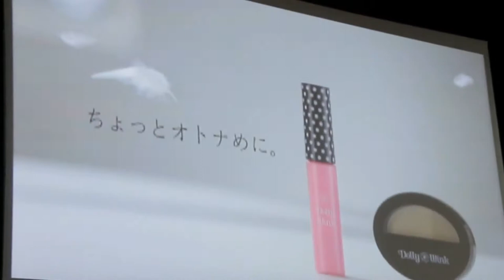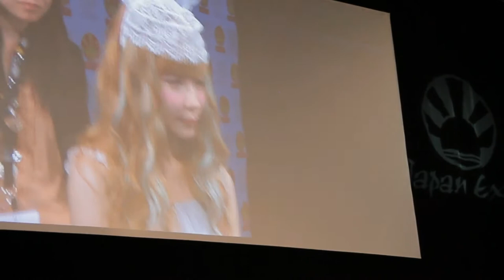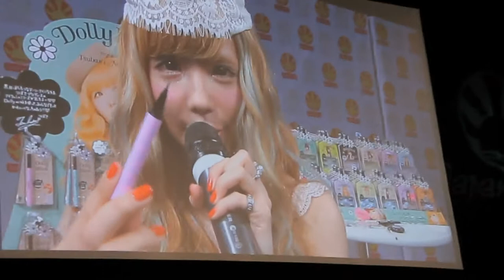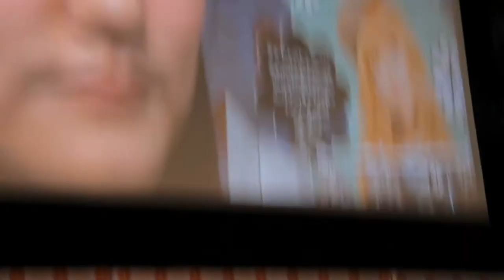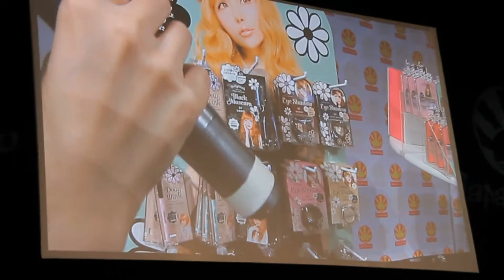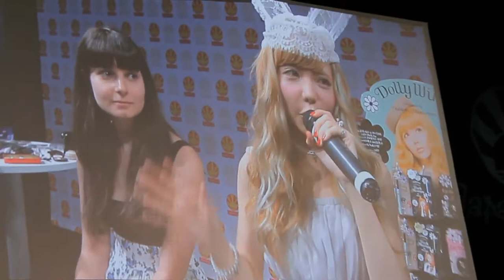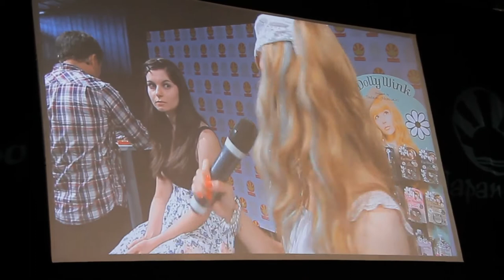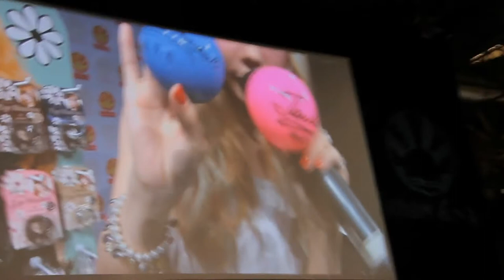Koji Honpo (コージー本舗) and Tsubasa Masuwaka (益若つばさ) in Japan Expo 2013 Paris for Dolly Wink!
Tsubasa Masuwaka (益若つばさ) and Koji Honpo was present for the first time in France at Japan Expo 2013, Paris, for there debut in France!
The Saturday 6th July, Tsubasa chan and Koji made a conference to present what is Koji and Dolly Wink to French, and how to Make Up the eyes with there products. Kita san was also here to show us how to makeup. They have also a stand in the event, and we can try for free a pair of lashes with the make up artists from Koji, they also tell us some tips.
All the video is in French (and also in Japanese as Tsubasa don't speack French)

The girl who trying lashes: Belgian Yough